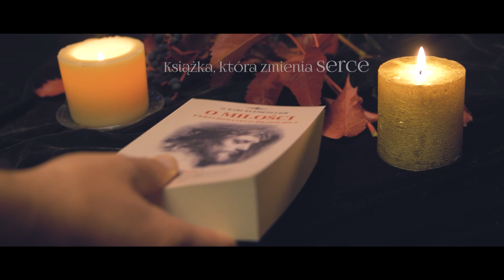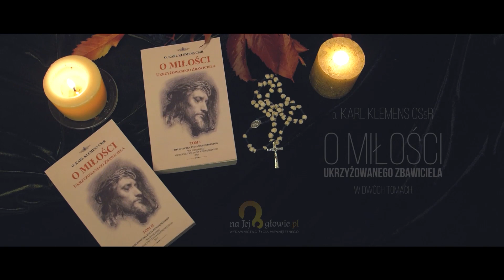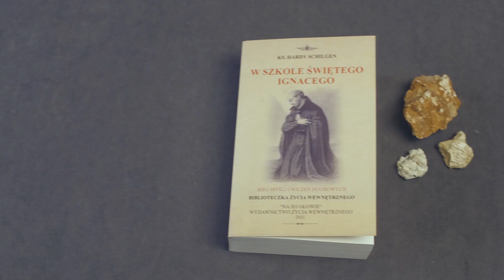Niemiłosierna nienawiść. Rozważania na Wielki Post 2023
Rozmyślanie pochodzi z książki "W szkole św. Ignacego" autorstwa o. Hardy'ego Schilgena TJ.